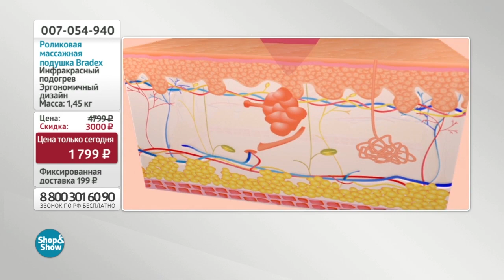Массажная подушка Bradex компактная роликовая. Shop & Show (красота)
[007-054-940] Массажная подушка Bradex компактная роликовая (2 модификации) (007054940)

Давайте дружить ;)